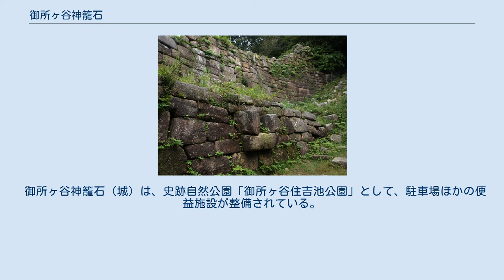御所ヶ谷神籠石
御所ヶ谷神籠石 御所ヶ谷神籠石（ごしょがたにこうごいし）は、福岡県行橋市・みやこ町にまたがる御所ヶ岳（ホトギ山）に築かれた、日本の古代山城（神籠石系山城）である。
城跡は1953年（昭和28年）11月14日、「御所ヶ谷神籠石」の名称で国の史跡に指定されている。
 御所ヶ谷神籠石は発掘調査の結果、古代山城であることが確定した。
しかし、日本書紀などの史書に記載が無く、築城主・築城年は不明である。
663年の白村江の戦いで、唐・新羅連合軍に大敗したことを契機に、7世紀後半頃に築かれたと考えられている。
 御所ヶ谷の山城は、京都平野（みやこへいや）の南側を東西に連なる馬ヶ岳連山の一角に築かれる。
周防灘に面した京都平野は、いち早く倭政権の勢力が波及し、4～7世紀にかけて豊前地方を代表する大型首長墓が築かれる。
その後、8世紀に国府が置かれ、九州北東部の行政の中心地であった。
また、山城の北麓に大宰府と豊前の国府を結ぶ官道が東西に貫き、南麓に豊前と筑前を結ぶ道が通る。
そして、北方約7キロメートルに古代の要港の草野津が位置して、陸海交通の要衝であった。
御所ヶ谷の山城は、このころの周防灘沿岸地方の最大の遺構である。
 山城は、標高246.9メートルの御所ヶ岳（ホトギ山）から西側に伸びる尾根の約1キロメートルを底辺とし、北側の谷を頂点とする逆三角形状の北斜面領域に広がる。
城壁の外周は、自然地形の崖を含めて約3キロメートルである。
外郭線が最も下る西門は標高65メートルで高低差が大きく、地形は起伏があり平坦地は少ない。
そして、谷部には石塁が築かれた包谷式の山城である。
 土塁は2キロメートルで、概ね基底部の幅約7ｍ×高さ約5ｍ、壁面は70度～80度で立ち上がる。
大半は内托式の土塁で、積土の厚さ3㎝～10㎝の版築土塁・花崗岩の切石列石・工事用の柱穴が検出されている。
そして、全ての発掘調査区の列石が、版築土で覆われていた。
 城門は、中門・東門・第二東門・第二南門・南門・第二西門・西門の7か所が開く。
中門と西門は、谷に築かれた大規模な城門で、他は稜線に築かれた小型の城門である。
御所ヶ谷の山城を象徴する中門は、石塁の東寄りに幅は6ｍの門道を有する。
西側の切石の石塁は、高さ7.5ｍで前面は二段に築かれる。
上段は5ｍ・下段は2.5ｍで、下段に排水溝を設けて水門（水口）を突出させる。
石塁の長さは18ｍで、上面はアーチダム状に、ゆるやかに弧を描く。
この中門の水門は、石工技術を結集した神籠石の白眉とされている。
 城内の標高121メートルの尾根上に、一棟分の梁行3間×桁行4間の総柱礎石建物跡があり、列石が転用されている。
眺望の良い城の中央に位置し、城内の各所との連絡が容易な場所であり、城跡遺構とされている。
 城内の馬立場（うまたてば）は、湿地の外側に石塁状の遺構がある。
遺構が渓流を堰き止めているため、山城の貯水施設とされている 。
 中門の西側の城内で、長さ300メートルの未完成の土塁遺構が残存する。
列石の多くが抜き取られているが、列石背面の版築層が確認されている。
そのため、工事途中で計画が変更されたとされている。
 「御所ヶ谷」の地名は、景行天皇の熊襲征伐にあたり、この地に行宮がおかれたとの伝承による。
城内に景行神社が鎮座する。
 2008年、神籠石を有する自治体が行橋市に参集し、「第3回 神籠石サミット」が開催された。
2009年、「第4回 神籠石サミット」が久留米市で開催された後、他の古代山城を有する自治体が加わり、2010年より「古代山城サミット」へと展開されている。
 『日本書紀』に記載された白村江の戦と、防御施設の設置記事は下記の通り。
 遺構に関する内容は、概要に記述の通り。
 御所ヶ谷神籠石（城）は、史跡自然公園「御所ヶ谷住吉池公園」として、駐車場ほかの便益施設が整備されている。
遊歩道に沿って土塁・石塁などを見学することができる 。